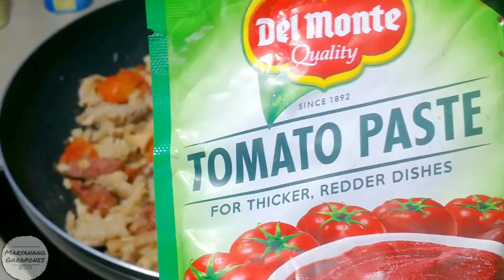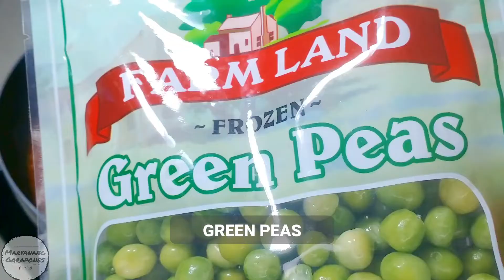CALLOS OVERLOAD | CALLOS WITH VIENNA SAUSAGE | PINOY STYLE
CALLOS OVERLOAD | CALLOS WITH VIENNA SAUSAGE
Ingredients:
~Oxtripe Broth~
Oxtripe, 1/2kg or 1lb, cleaned and sliced
Water
Salt
Whole Peppercorns
Dried Bay Leaves

~Cooking-Proper~
Olive Oil, for searing and sauteing
Vienna Sausage, 1 can, sliced into bite-size then seared
Carrots, diced then seared
Garlic, minced
Red & White Onions, minced
Chorizo Bilbao, 1pc sliced into bite-size
Cooked Oxtripe, 1/2kg or 1 lb
Salt & Pepper, to taste
Fish Sauce
Tomatoes, boiled, peeled and seeds removed
Tomato Paste
Tomato Sauce
Green Olives
Oxtripe Broth
Red Pimiento, diced
Brown Sugar
Spanish Paprika
Cayenne Powder
Pineapple Juice
Garbanzos (Chick Peas)
Green Peas
Cheddar Cheese (optional), diced